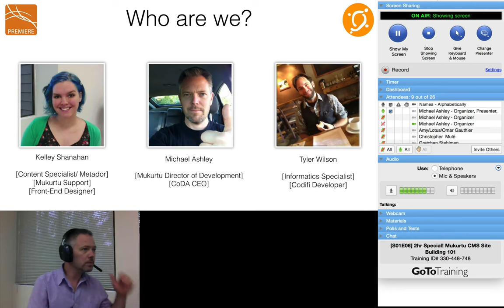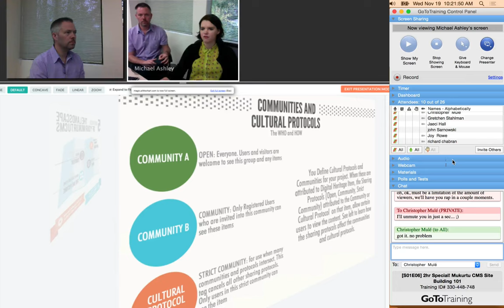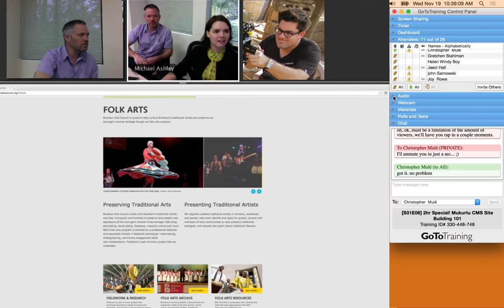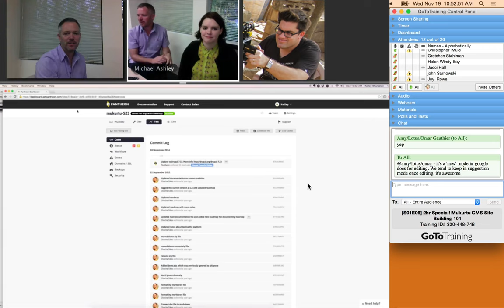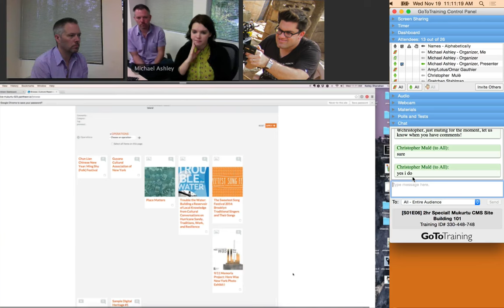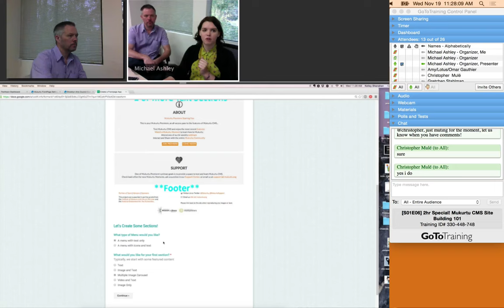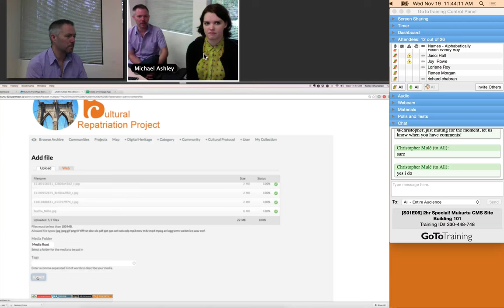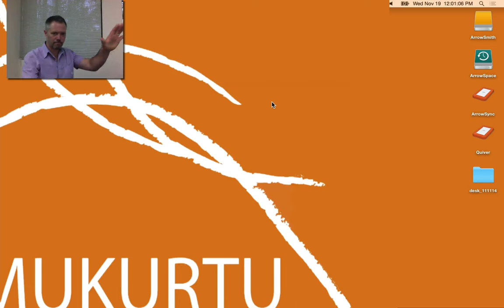[S01E06] 2hr Special! Mukurtu CMS Site Building 101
Welcome to Season 1, Episode 6 of the Mukurtu Moments Webinar Series. Join us as we go behind the scenes of our entire planning, build, and launch process. Let's design a Mukurtu CMS site in less than 2 hours! Our guest will be Christopher Mulé from the Brooklyn Arts Council FOLK ARTS ARCHIVE.

Agenda
10:00 - Introduction to the Mukurtu Moments Webinar Series & Future episodes
10:05 - Housekeeping
10:07 - Agenda review, Format, and outcomes
10:10 - Steps and tools for a successful launch
10:40 - Archival Media Processing 101
11:00 - Let’s build a site
11:30 - Discussion and Questions
12:00 - fini
Summary